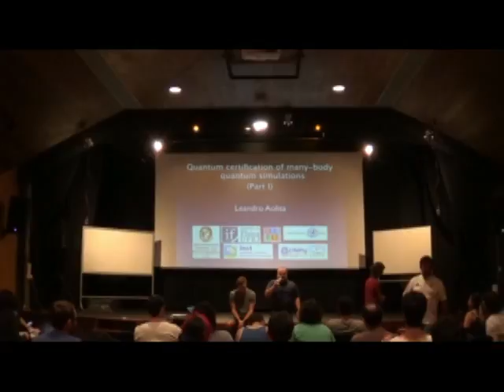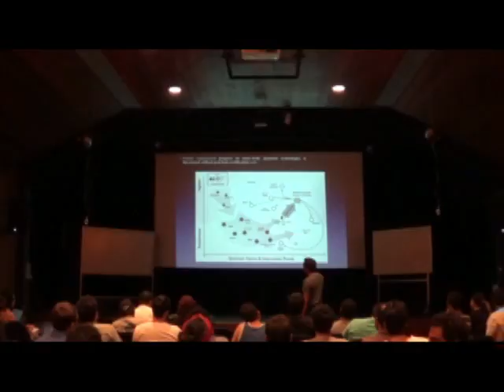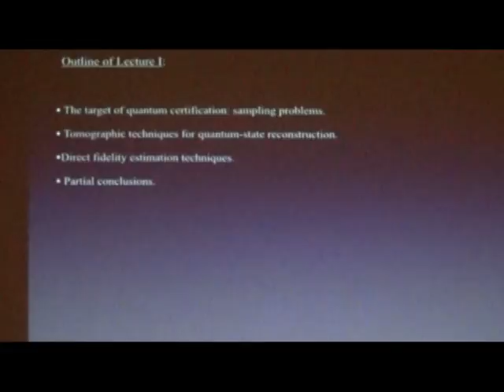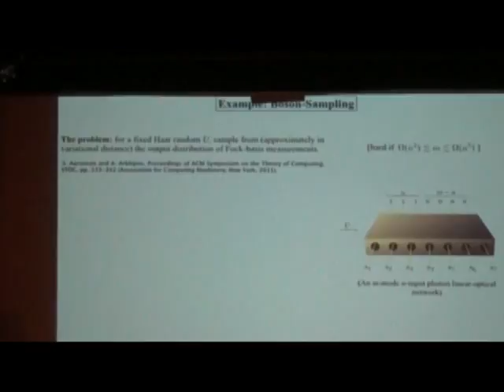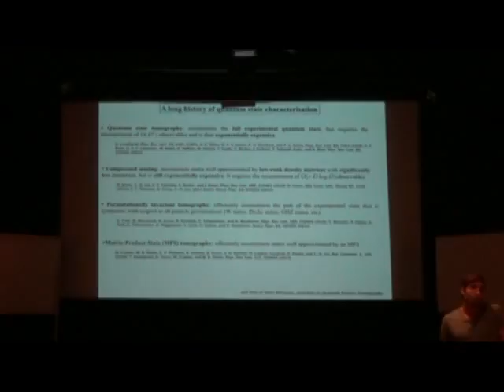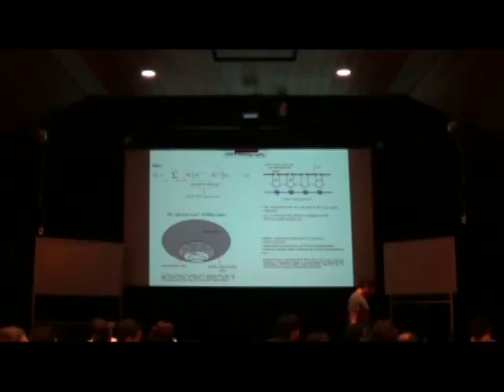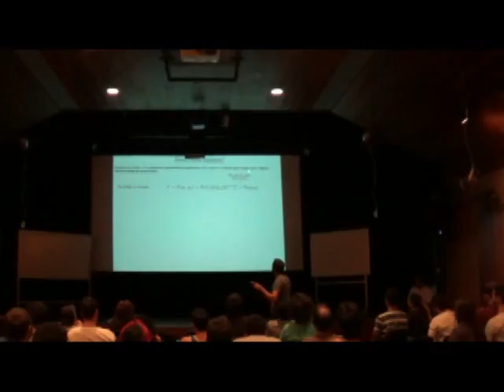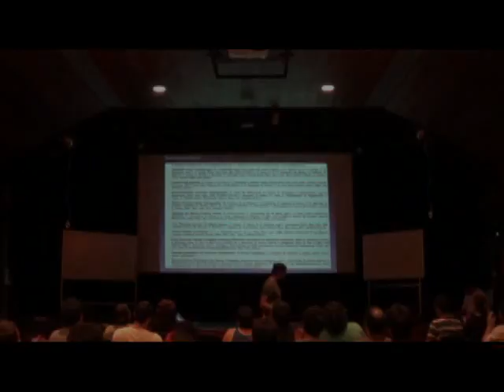Leandro Aolita: Quantum certification of many-body quantum simulations 1/2